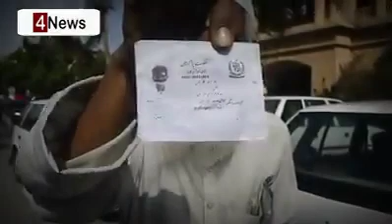ہمارا نظام عدالت اور لیاری کا مشہور بابا لاڈلہ 😪😪